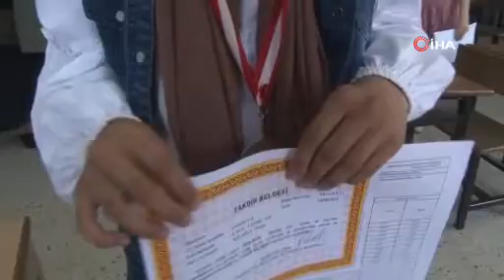İzmir’de öğrenciler karnelerini aldı, yaz tatiline başladı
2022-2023 eğitim öğretim yılının son gününde tüm ülkede olduğu gibi İzmir’de de öğrenciler karnelerini alıp yaz tatiline başladı. Karnelerini alan öğrenciler tatil planlarını yaptıklarını söylerken bazı öğrenciler de karne hediyesi olarak telefon istediklerini ifade etti.